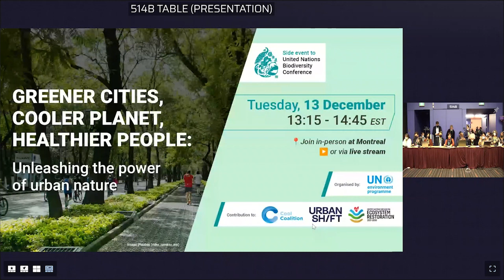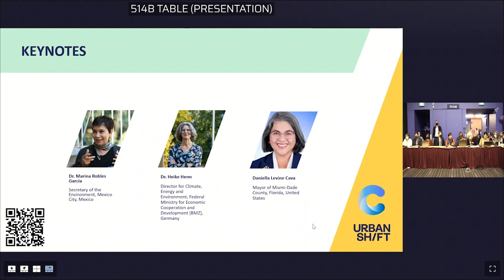COP15: Greener Cities, Cooler Planet, Healthier People: Unleashing the power of urban nature (1)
In the first part of the session "Greener Cities, Cooler Planet, Healthier People: Unleashing the power of urban nature", we hear keynote speeches from:

📌 Dr. Marina Robles García - Secretary of the Environment, Mexico City, Mexico
📌 Dr. Heike Henn - Director for Climate, Energy and Environment, Federal 📌 Ministry for Economic Cooperation and Development (@BMZ), Germany
Daniella Levine Cava - Mayor of @MiamiDadeCounty, Florida, United States (video statement)

Moderated by Sharon Gil, Head a.i., Cities Unit @UNEP, the discussion organised at the 15th meeting of the Conference of the Parties to the UN Convention on Biological Diversity (COP15) in Montreal enabled exchanges between global experts, countries and cities from UrbanShift and the Cool Coalition on the opportunities to catalyse restoration as part of urban planning.